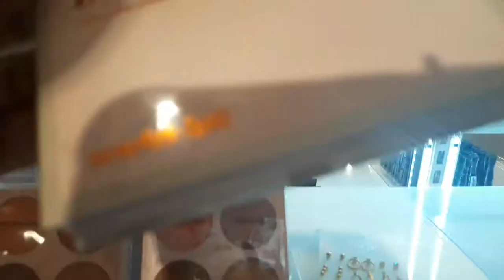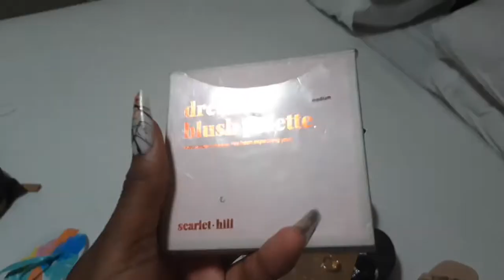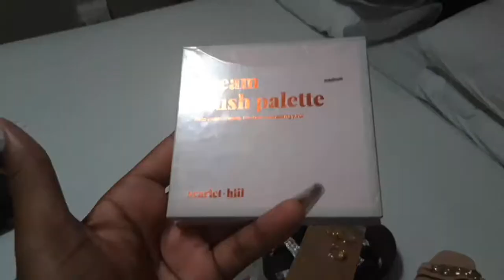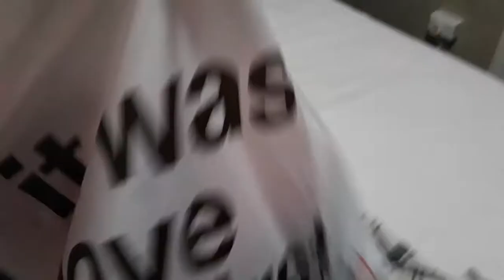Weekend Vlog : Its A Staycation Finally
HELLO HI BABE .
WELCOME BACK , TODAYS VIDEO IS A STAYCATION VLOG
ACCOMODATION DETAILS :
VENUE : MERCURE HOTEL BEDFORDVIEW  BOOKED TWO SUITES WHICH ACCOMDATES 8 PEOPLE